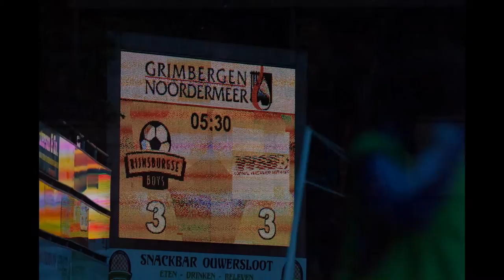Wilfried van Leeuwen Trainer VVSB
Ik heb deze video gemaakt met de YouTube-functie voor het maken van diavoorstellingen Wilfried van Leeuwen Trainer VVSB